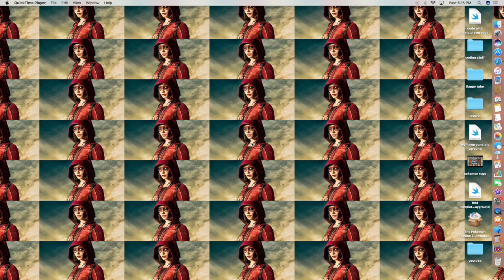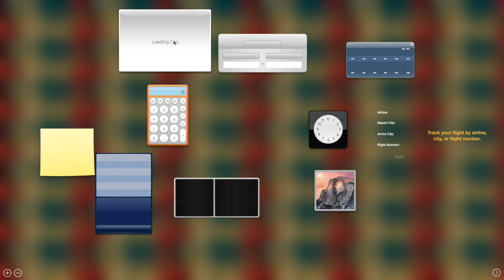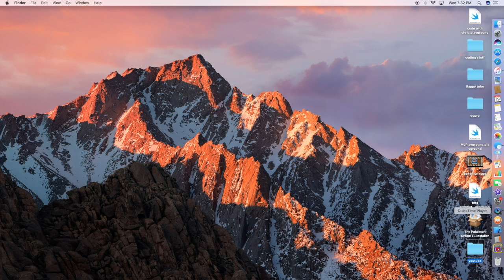Pokemon TCGO pack opening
Three pack opening on TCGO